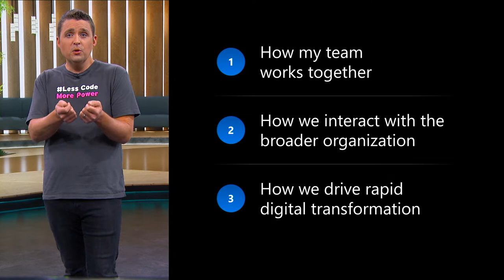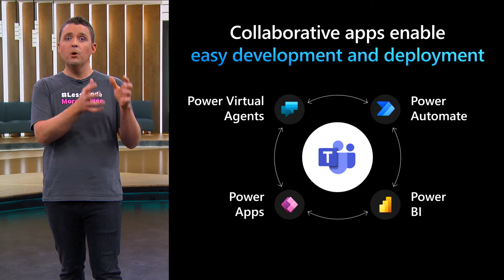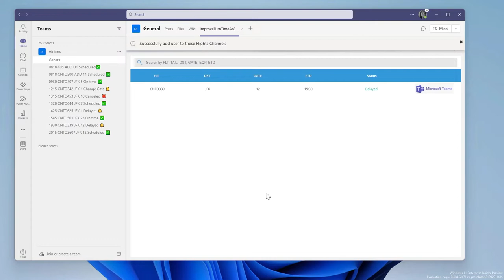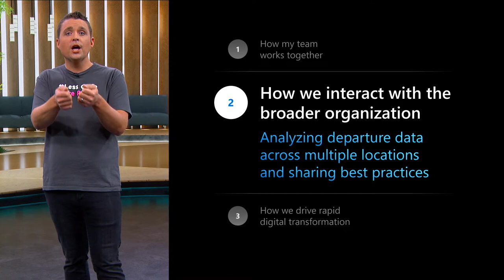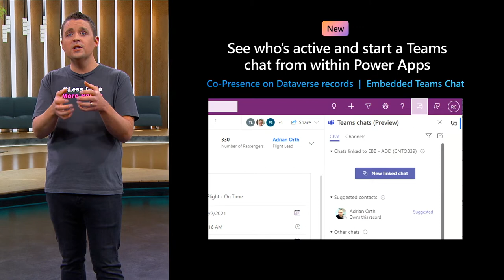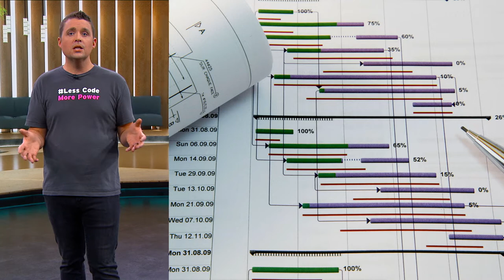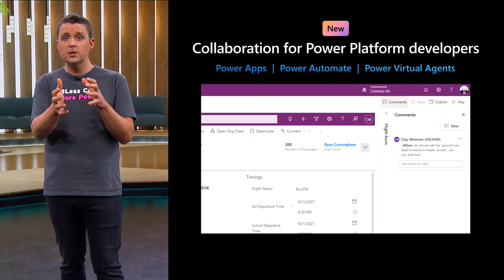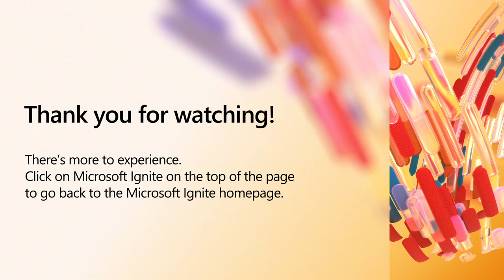The future of business is seamless collaboration – how Teams + Power Platform engage | BRK233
Microsoft Teams offers your employees the ability to connect and collaborate.  When Teams is combined with the Microsoft Power Platform, you can create unique, custom business solutions that can be utilized by everyone, offering competitive advantages that will help you reach the top of your industry, or level the playing field with larger competitors.  This session will exemplify the potential of what Teams and Power Platform can do for you.